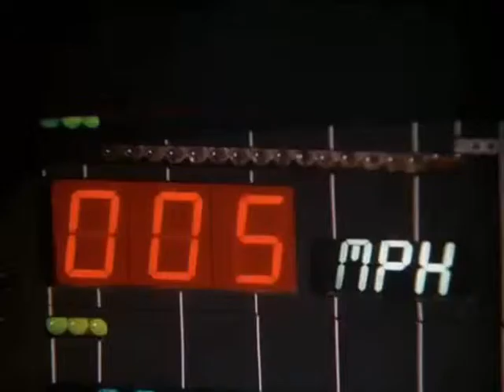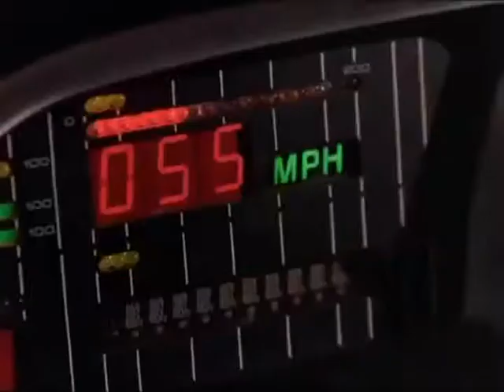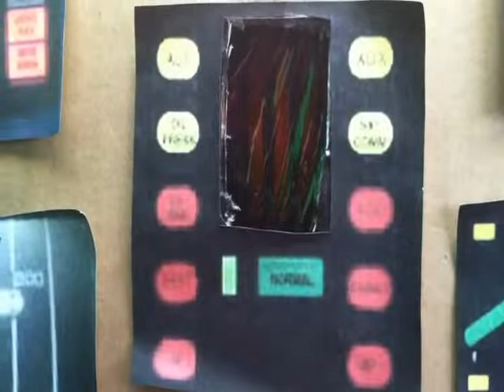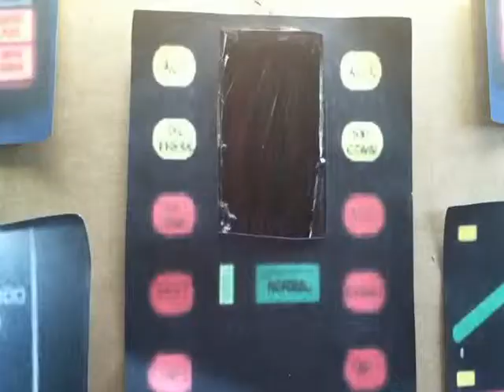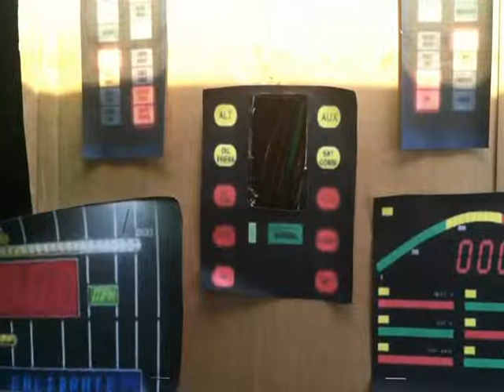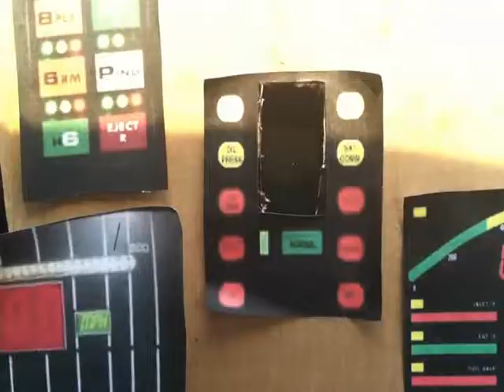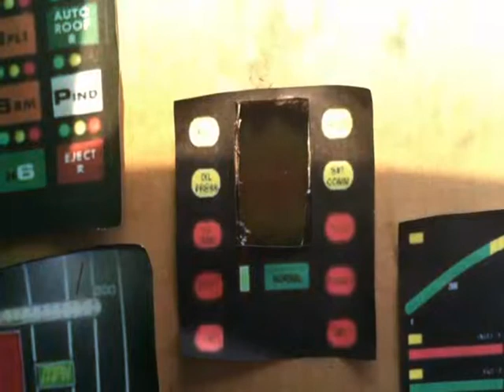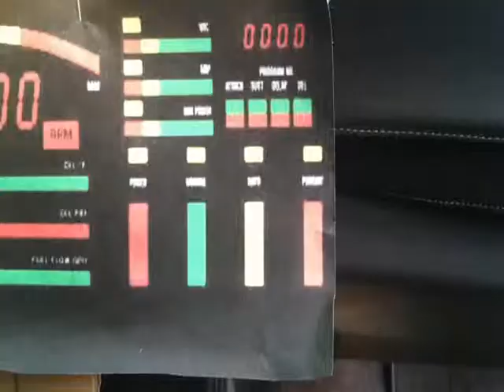S1:Ep2- Knight of Death:Part 1